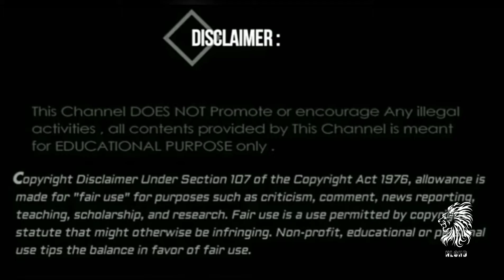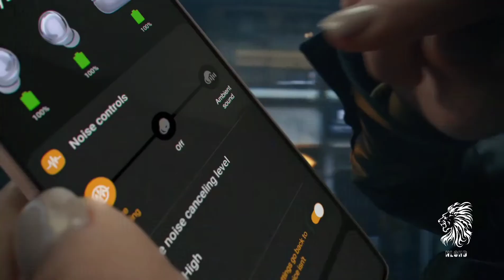Galaxy Buds Pro: Untold Stories | Samsung